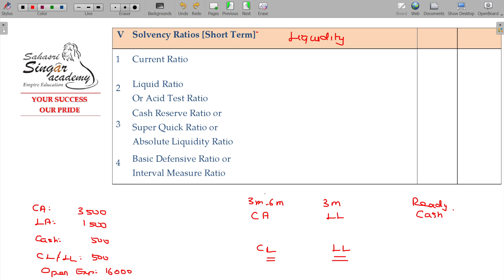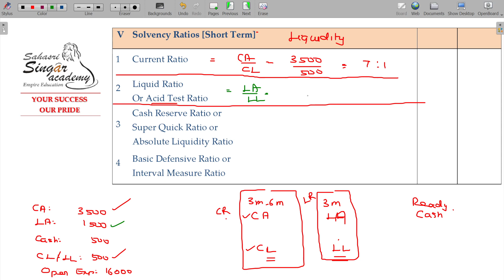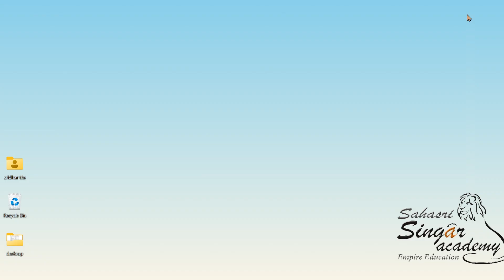Financial Management 3.12 Ratio Analysis - Short Term Solvency Ratios